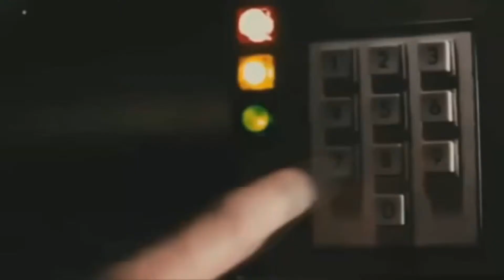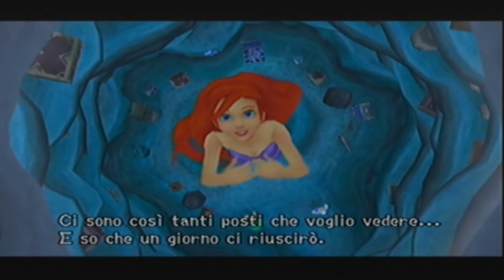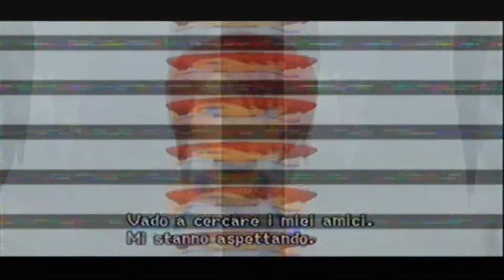Ritorno alle origini :kingdom hearts 2 ep 2 Tutti al mareee o forse no.....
dopo un piccolo guasto siamo pronti per ritornare nella nostra saga di kingdom hearts godetevi il video commentatelo condividetelo mettete mi piace e passate dalla pagina di facebook: